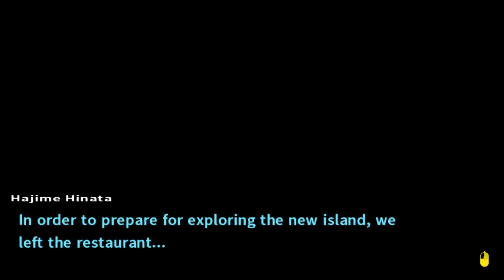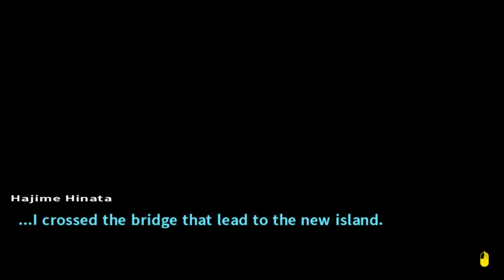Danganronpa 2 - part 24 The third island